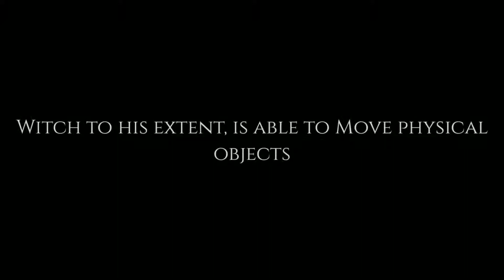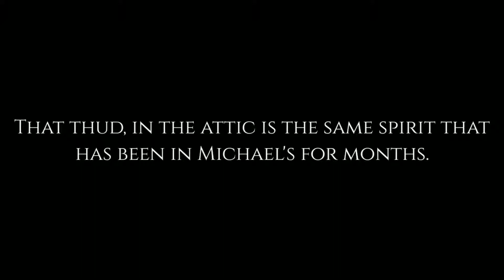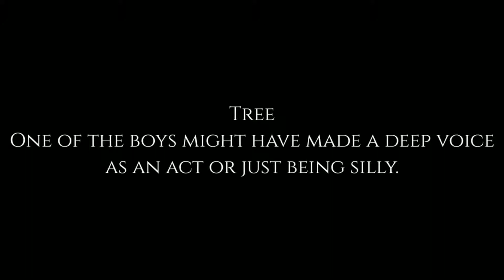ANGRY GRANDPA IS NOT GONE! Full Explanation on AGP's Ghost